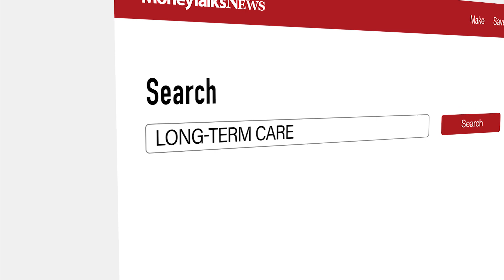Can I Protect My Money If I Go Into a Nursing Home?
What happens to your money when you choose a nursing home? 3 things to understand about your money when you move to a nursing home.